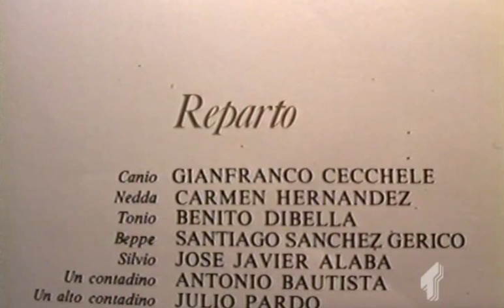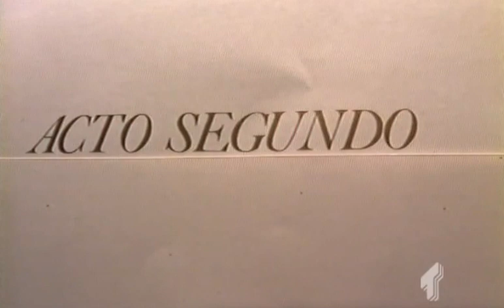Leoncavallo: Pagliacci (Cecchele, Hernández, Di Bella, Sánchez Gericó, Álaba, Erede) Madrid, 1984.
Ruggiero Leoncavallo: Pagliacci.
Canio: Gianfranco Cecchele, tenor.
Nedda: Carmen Hernández, soprano.
Tonio: Benito di Bella, barítono.
Beppe: Santiago Sánchez Gericó, tenor.
Silvio: Javier Álaba, barítono.
Contadino 1: Antonio Bautista.
Contadino 2: Julio Pardo.
Alberto Erede.
Madrid, 1984.